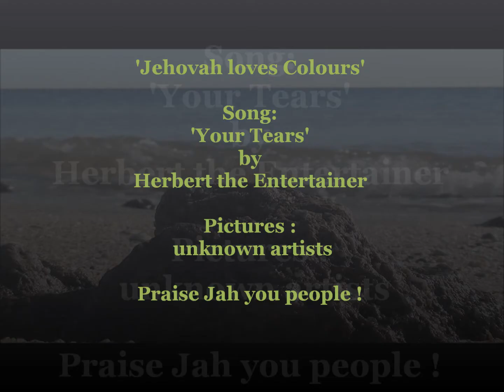JEHOVAH LOVES COLOURS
Jehovah Loves Colors